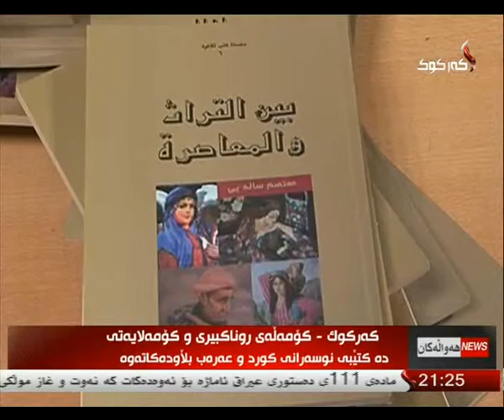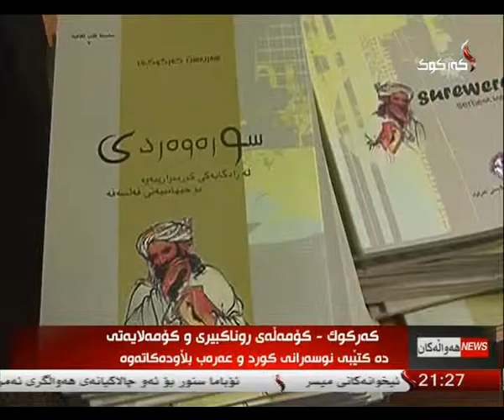راپۆرت - بناز سعید 18-1-2014